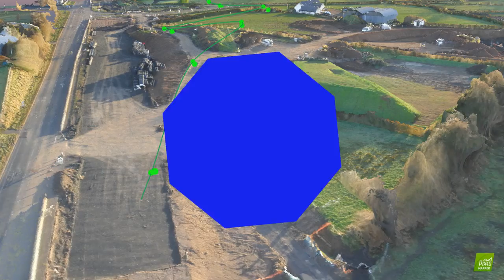180126 Borrow Pit A